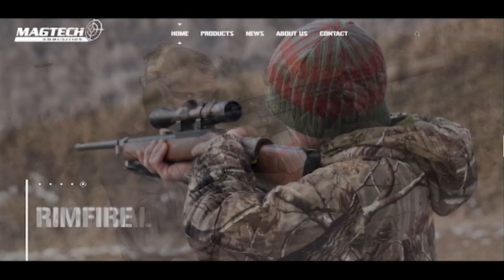Jeff Gonzales Carbine Class (Part 10 - Ready Positions: Low Ready)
Please thank Magtech for bringing us today’s video of Jeff Gonzales Carbine Class (Part 10 - Ready Positions: Low Ready)! also, go drop a like on their FB

If you value what we do at ASP, would you consider becoming an ASP Patron Member to support the work it takes to make the ASP Extra videos like Jeff Gonzales Carbine Class (Part 10 - Ready Positions: Low Ready)? gives the details and benefits.